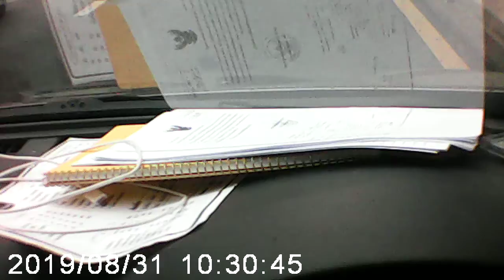Block diagram analysis by linear algebra as an example MOVI0000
It is my city driving experience